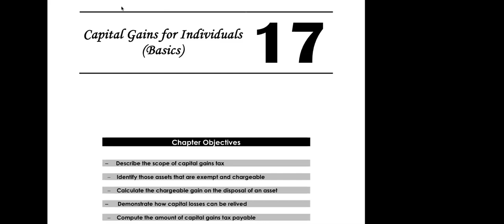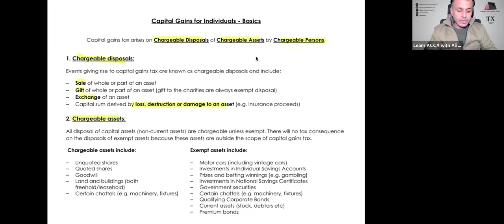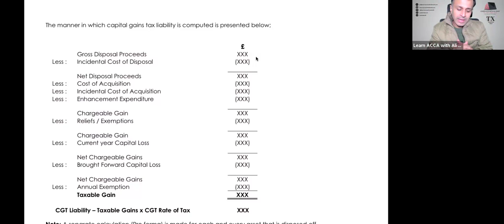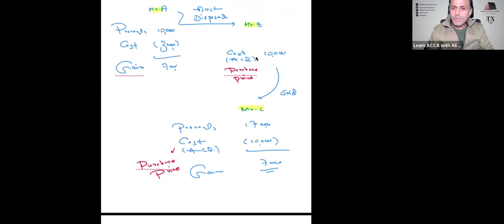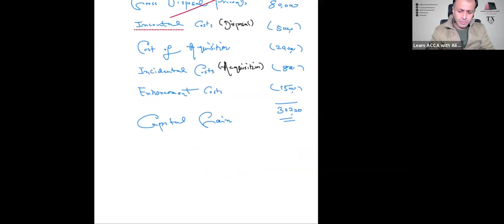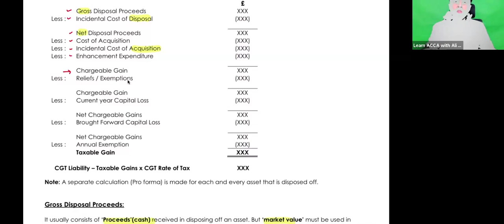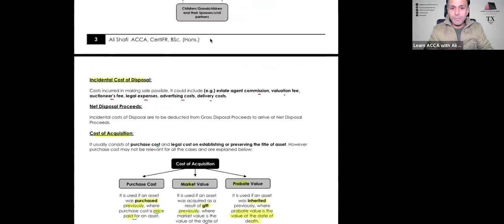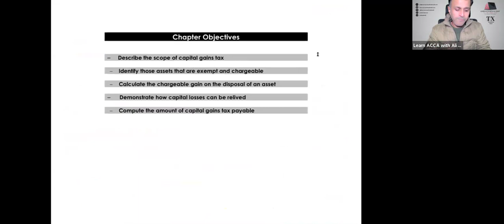Taxation (TX) I ACCA I Ali Shafi I Glimpse of an Online Session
A glimpse of an Online Session from Jan 24 intake for Jun 24 ACCA Exams!!

Registrations for Live Online/Pre-Recorded ACCA TX, FR, SBR & ATX Modules for Mar/Jun 24 Exams are in progress. Distance learning within which you will never be distant from lecturer for his support round the clock. Easy accessibility to resources via 𝗱𝗲𝗱𝗶𝗰𝗮𝘁𝗲𝗱 𝗲-𝗹𝗲𝗮𝗿𝗻𝗶𝗻𝗴 𝗽𝗼𝗿𝘁𝗮𝗹 with also the availability of the resources post-live session till the exam date.

𝗙𝗼𝗹𝗹𝗼𝘄 𝗙𝗮𝗰𝗲𝗯𝗼𝗼𝗸 𝗽𝗮𝗴𝗲 𝗳𝗼𝗿 𝗹𝗮𝘁𝗲𝘀𝘁 𝘂𝗽𝗱𝗮𝘁𝗲𝘀.

𝗟𝗲𝗮𝗿𝗻 𝗔𝗖𝗖𝗔 𝘄𝗶𝘁𝗵 𝗔𝗹𝗶 𝗦𝗛𝗔𝗙𝗜